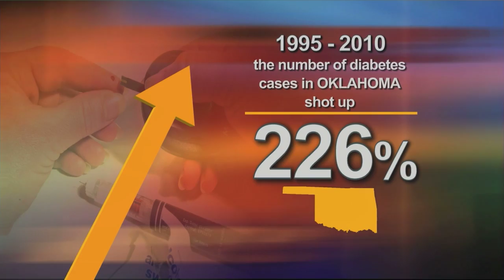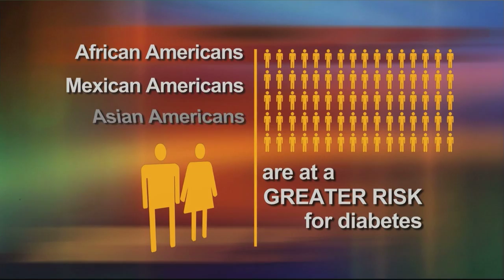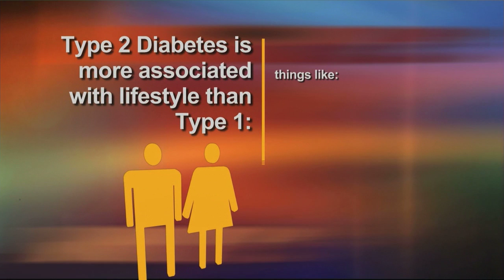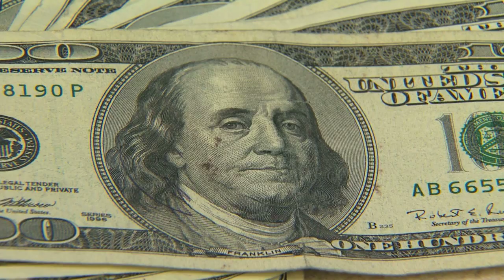OETA Story on Diabetes and Obesity aired 1-4-13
With an increase in sedentary living and a decrease in exercise and activity, cases of obesity and diabetes have been on the rise in Oklahoma.